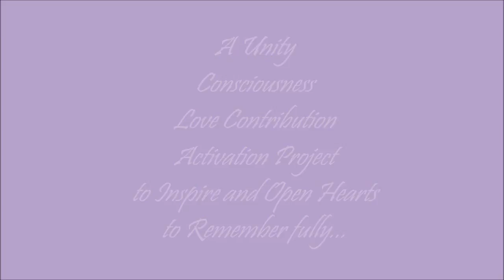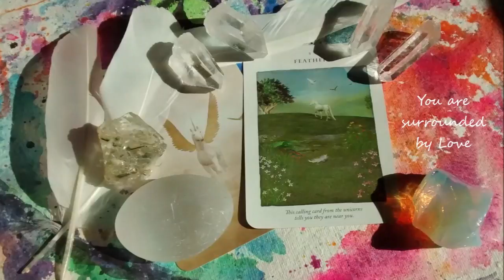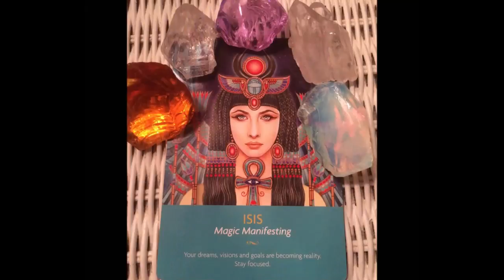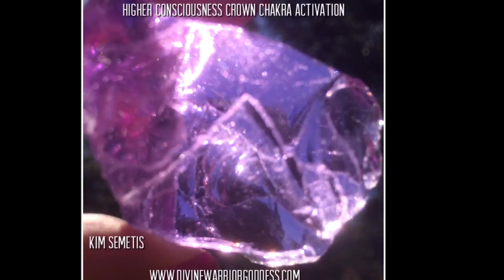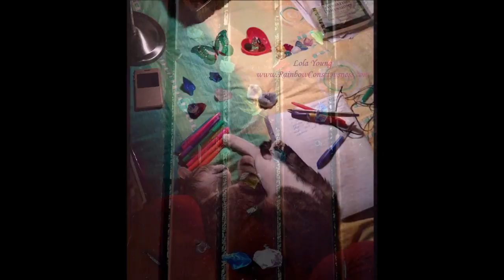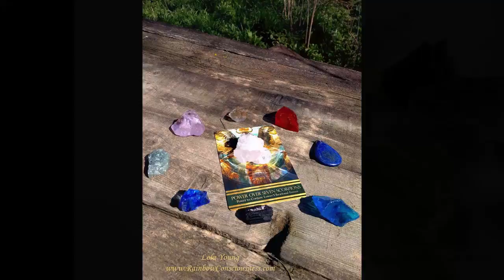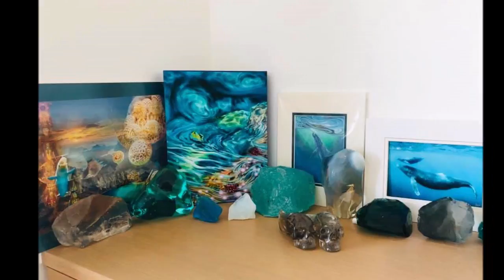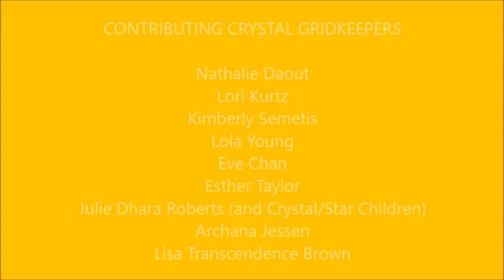Crystalline Consciousness Creations - Gridkeepers Visual Activation Presentation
This is PART 2 of a SHARED ACTIVATION PROJECT of UNITING Crystalline Gridkeepers excited to inspire, share, activate you... in exploring, playing, embracing the MAGIC through your own inner-connection and our elementals/light/crystal/magical kingdom (inside and out there).

Visit the DEDICATED PROJECT PAGE to view the other video(s), activation photo galleries and contributors pages/links/offerings too!